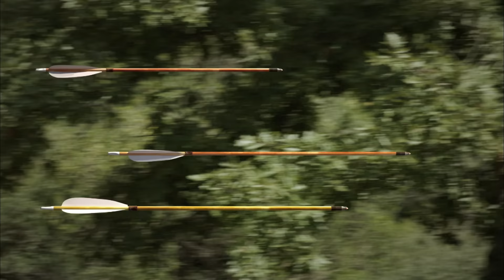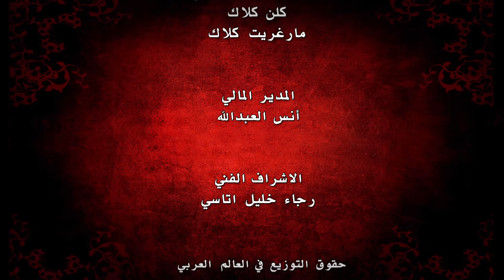حريم السلطان - الحلقة 154 (Harem Sultan)